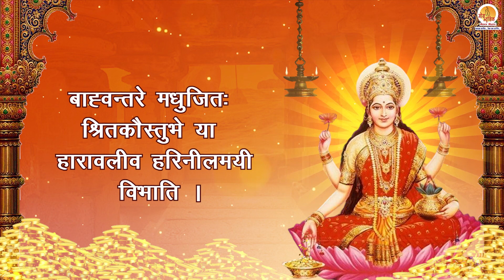कनकधारा स्तोत्रं | Kanakadhara Stotram | Lakshmi Mantra For Wealth & Prosperity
कनकधारा स्त्रोत का विधि विधान से पाठ करने से लक्ष्मी माता खुश होती हैं और धन की प्राप्ति होती है। इसकी रचना आदि शंकराचार्य ने की थी और इसकी सहायता से उन्होने सोने की बारिश करवाई है। तभी से धन प्राप्ति के लिए इसका पाठ किया जाता है।

Credits :
Stotram- Kanakadhara Stotram
Singer- Acharya Sudhir Sharma Vedpathi
Recording, Mixing and Mastering at Moxx Music Studio

Kanakadhara Stotram is now available in popular music stores. Click below to listen:

Kanakadhara Stotram Lyrics
vande vandaru mandaramindirananda kandalam
amandananda sandoha bandhuram sindhurananam

Angam hare pulaka bhooshanamasrayanthi
Bhringanga neva mukulabharanam thamalam
Angikrithakhila vibhuthirapanga leela
Mangalyadasthu mama mangala devathaya || 1 ||

Mugdha muhurvidhadhadathi vadhane Murare
Premathrapapranihithani gathagathani
Mala dhrishotmadhukareeva maheth pale ya
Sa ne sriyam dhisathu sagarasambhavaya || 2 ||

Ameelithaksha madhigamya mudha Mukundam
Anandakandamanimeshamananga thanthram
Akekara stiththa kaninika pashma nethram
Bhoothyai bhavenmama bhjangasayananganaya || 3 ||

Bahwanthare madhujitha srithakausthube ya
Haravaleeva nari neela mayi vibhathi
Kamapradha bhagavatho api kadaksha mala
Kalyanamavahathu me kamalalayaya || 4 ||

Kalambudhaalithorasi kaida bhare
Dharaadhare sphurathi yaa thadinganeva
Mathu samastha jagatham mahaneeya murthy
Badrani me dhisathu bhargava nandanaya || 5 ||

Praptham padam pradhamatha khalu yat prabhavath
Mangalyabhaji madhu madhini manamathena
Mayyapadetha mathara meekshanardham
Manthalasam cha makaralaya kanyakaya || 6 ||

Viswamarendra padhavee bramadhana dhaksham
Ananda hethu radhikam madhu vishwoapi
Eshanna sheedhathu mayi kshanameekshanartham
Indhivarodhara sahodharamidhiraya || 7 ||

Ishta visishtamathayopi yaya dhayardhra
Dhrishtya thravishta papadam sulabham labhanthe
Hrishtim prahrushta kamlodhara deepthirishtam
Pushtim krishishta mama pushkravishtaraya || 8 ||

Dhadyaddhayanu pavanopi dravinambhudaraam
Asminna kinchina vihanga sisou vishanne
Dhushkaramagarmmapaneeya chiraya dhooram
Narayana pranayinee nayanambhuvaha || 9 ||

Gheerdhevathethi garuda dwaja sundarithi
Sakambhareethi sasi shekara vallebhethi
Srishti sthithi pralaya kelishu samsthitha ya
Thasyai namas thribhvanai ka guros tharunyai || 10 ||

Sruthyai namosthu shubha karma phala prasoothyai
Rathyai namosthu ramaneeya gunarnavayai
Shakthyai namosthu satha pathra nikethanayai
Pushtayi namosthu purushotthama vallabhayai || 11 ||

Namosthu naleekha nibhananai
Namosthu dhugdhogdhadhi janma bhoomayai
Namosthu somamrutha sodharayai
Namosthu narayana vallabhayai || 12 ||

kanakadhara stotram
kanakadhara
mahalakshmi
kanakadhara stotram lyrics
kanakdhara stotram
kanakadhara stotram ms subbulakshmi
sanskrit
kanakdhara
kanakadhara stotram
kanakadhara stotram telugu
sthothras with lyrics